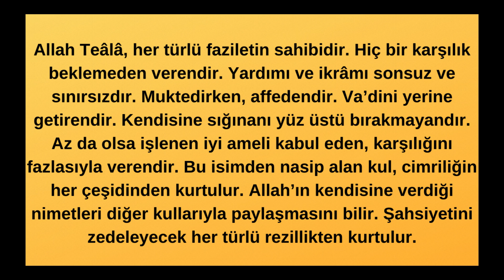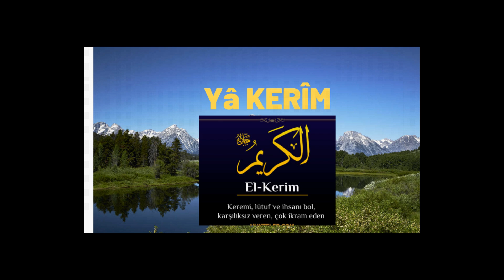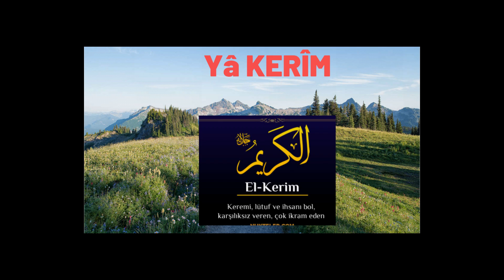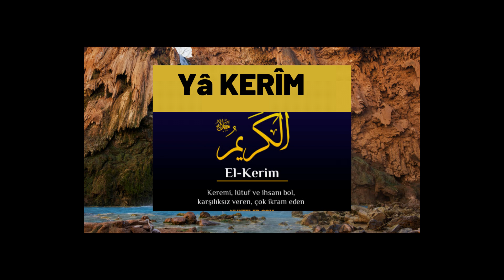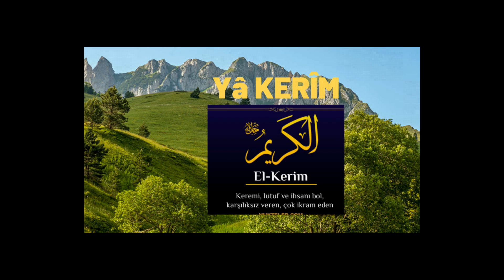Yâ KERÎM cc ESMASININ SIRRI FAZİLETİ